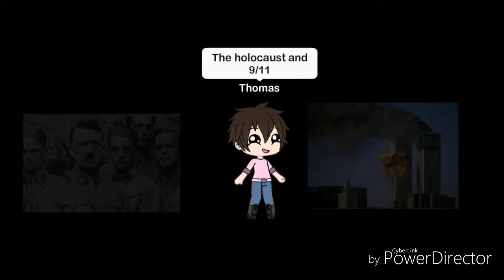Sad bo burnham|Gacha Life|GLMV|comedy song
All rights to bo burnham

READ BEFORE COMMENTING:
This whole song is just for laughs so if you get offended easily leave now this song contains a few bad words and insulting language. YOU HAVE BEEN WARNED

I started this yesterday and was up till 3am working on this. It was lots of fun and I really enjoyed making this